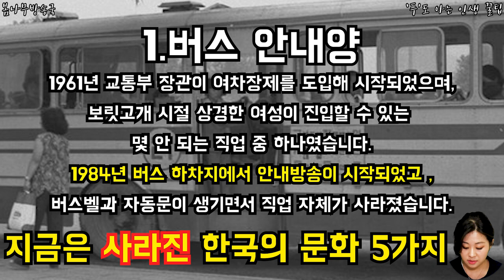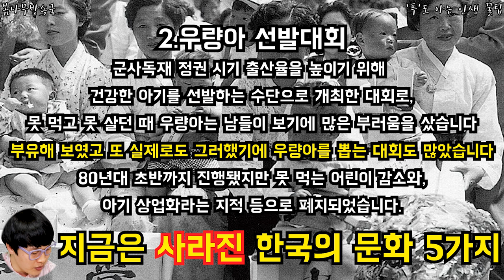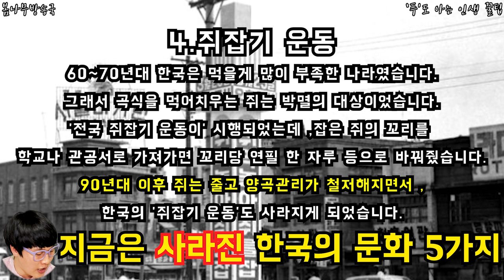지금은 사라진 한국의 문화 5가지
어떤 문화들이 있었을까?